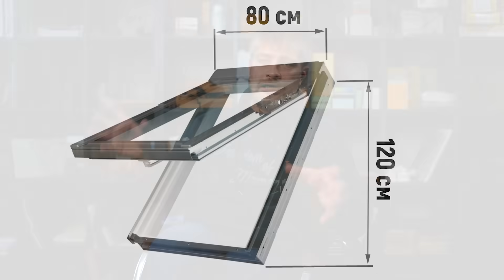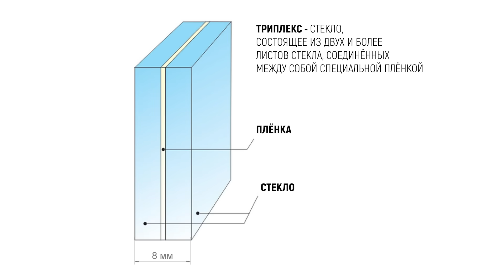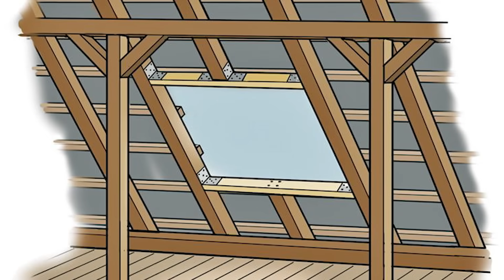ОКНА, которые СТОЯТ КАК САМОЛЕТ / Нужны ли в доме мансардные окна?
Дом мечты для вас! Обращайтесь (Мы строим по московской и прилегающих областям, не далее 200 км от МКАД)

Всем привет! С вами Филипп.
Добро пожаловать на канал «SkyHome».

Мансардные окна – шикарное решение для оформления мансард. Они дают много естественного света и прекрасно смотрятся в любом интерьере. Однако при установке таких окон есть множество нюансов, из-за которых стильное решение для загородного дома может превратиться в настоящий кошмар.

Смотрите это видео до конца, чтобы узнать, какие основные недостатки есть у мансардных окон, и как сократить вероятность их проявления.

Напишите в комментариях, устанавливали ли вы мансардные окна в своем доме? Сталкивались ли с проблемами?

00:00 – Вступление
00:19 – Квалификация рабочих
02:00 – Стоимость
03:34 – Место установки окна
04:00 – Защита от насекомых
05:00 – Монтаж мансардных окон
06:47 – Стеклянная крыша
07:06 – Мытье окон
07:20 – Зачем нужны мансардные окна?
10:30 – Холод от окон
10:55 – Итоги